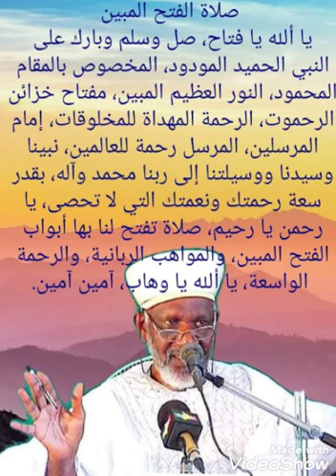CHEICK IBRAHIM DOUCOURÉ SUR EXPLIQUATION DE SOLATE ALFATHIL MOUBINI